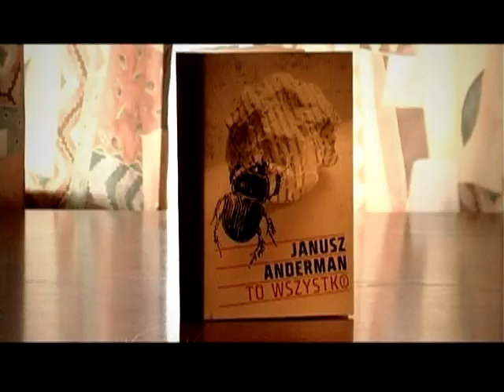Janusz Anderman "To wszystko"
Do czego może posunąć się pisarz, by zwrócić uwagę na swoje książki? Skandal? Przestępstwo? Szaleństwo? Bohater najnowszej powieści Janusza Andermana nie boi się przekroczyć żadnej normy, by ocalić od zapomnienia swoją twórczość.